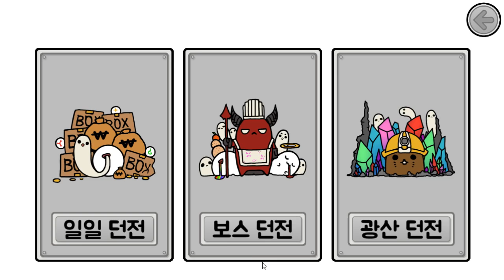여기다 2만원 질러버렸습니다 내돈... - [썩쏘]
게임후기 : 용사님 던전가요 모바일게임

안녕하세요 이번에 한 게임은 용사님 던전가요
이 게임은 용사캐릭으로 사냥과 보스를 잡으면서
강화를 통해 점점 강해지는 게임입니다
캐릭터 귀엽게생겼네요!
빠놀이 금지 !

Hello Everyone!